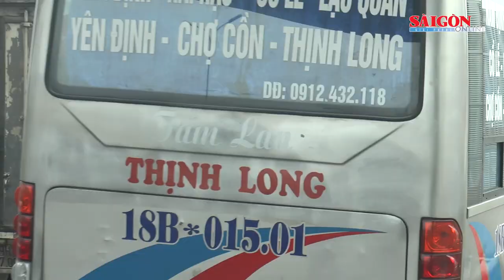Xe cứu thương chở người bệnh bị tông liên hoàn trên cao tốc Pháp Vân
Chiều 7-9, lực lượng CSGT đang làm rõ sự cố 3 ô tô va chạm trên cao tốc Pháp Vân - Cầu Giẽ - Ninh Bình đoạn qua huyện Thường Tín, Hà Nội. Vụ việc khiến xe cứu thương bị nát phần đầu lẫn đuôi xe.